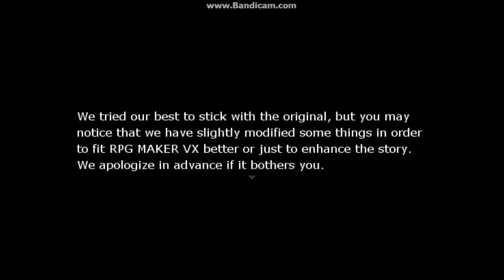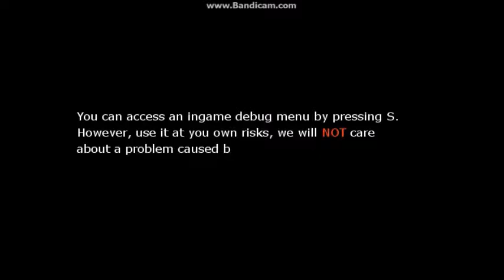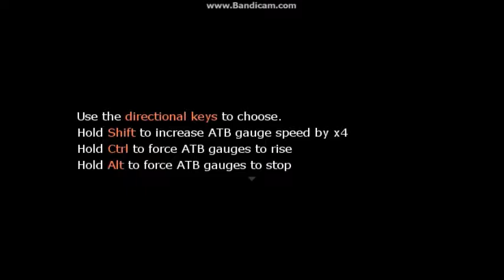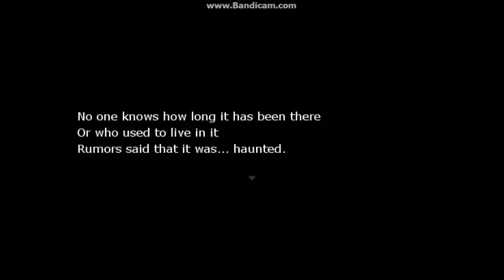Hanafuda Plays: HetaOni (Part 1 - Not a Half Hour in and Already Dying)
After a long and convoluted process needed to start the game... I managed it! And no, you are not getting the password, BUT!
Haha, but.
You are scary, Pianodream and Neo-Kyo.
Scarier than this game.